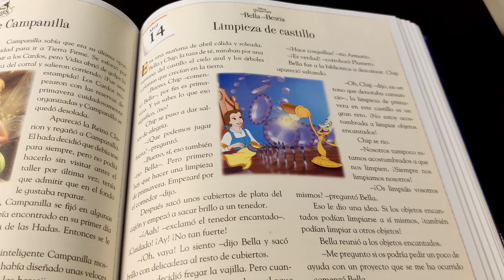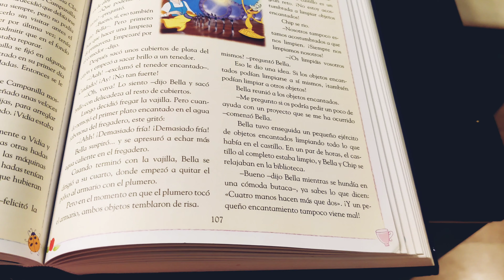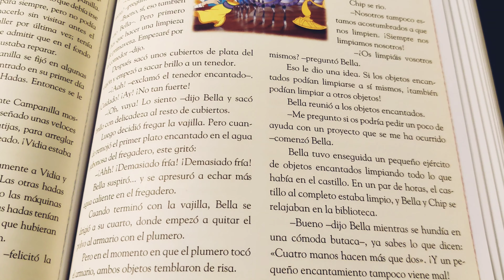TE💮CUENTO💮UN💮CUENTO💮Limpieza de castillo (La Bella y la Bestia) de Disney, lectura, en español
TE💮CUENTO💮UN💮CUENTO: 365 cuentos de buenas noches, de Disney, Limpieza de castillo (La Bella y la Bestia), Disney, audiolibro, gratis, bed time, story for bed, cuentos para dormir, cuentos de películas de Disney, historias de Disney, narración oral, cuentos, narrador de cuentos, lectura, leer un libro en voz alta, Limpieza de castillo (La Bella y la Bestia) de Disney, en español, estaremos leyendo a los pequeños bebés y niños de casa un libro hermoso con ilustraciones coloridas y alegres, un cuento para dormir o cuento para jugar, cuento para la imaginación. Limpieza de castillo (La Bella y la Bestia) movie fragment, from Disney, storyteller, reading the original book from Disney, video not related to Disney company, thank you for watching mi YouTube video!